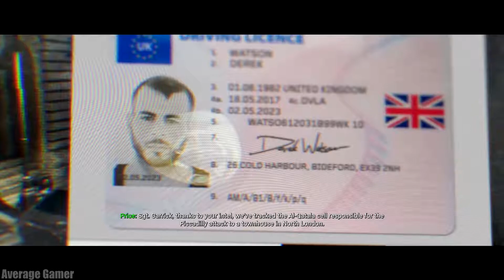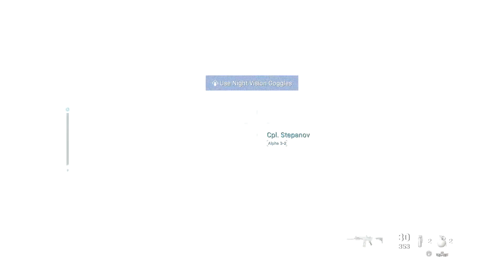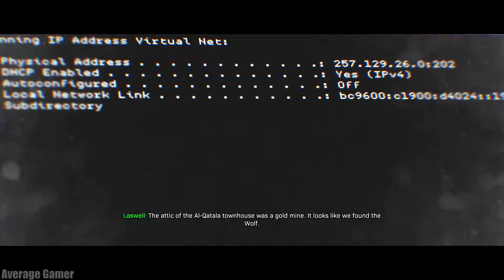Call Of Duty Modern Warfare Part 5 Gameplay Walkthrough (PS4) No Commentary